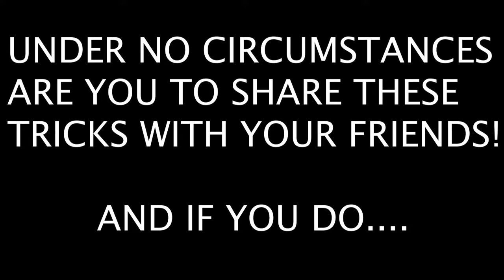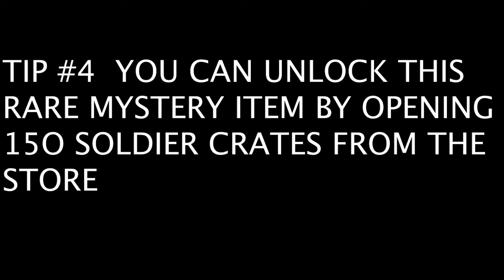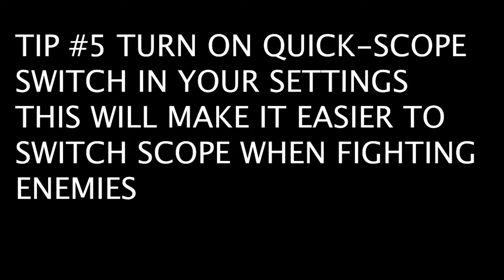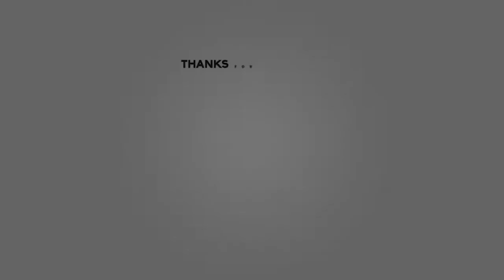5 PRO Top Secret Tricks Nobody Will Tell You About in 2019! | PUBG Mobile Tips and Tricks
Thanks guys for checking out my tips and tricks video! I will be showing you some cool glitches tricks and top secret tips that 99% of players don't know!